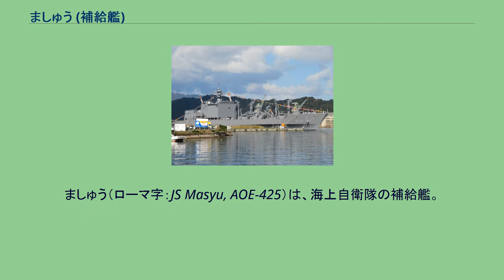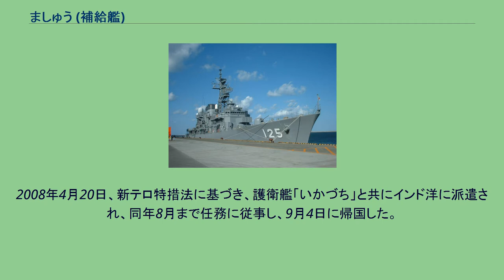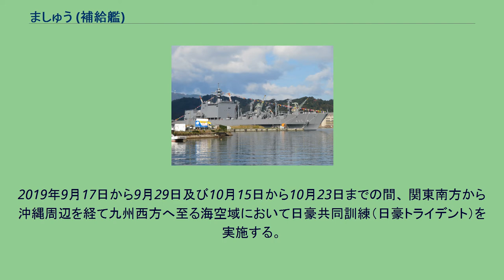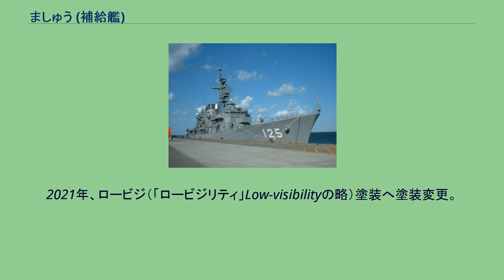ましゅう (補給艦)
ましゅう（ローマ字：JS Masyu, AOE-425）は、海上自衛隊の補給艦。
ましゅう型補給艦の1番艦。
艦名は摩周湖に由来する。
「ましゅう」は、中期防衛力整備計画に基づく平成12年度計画13,500トン補給艦4015号艦として、三井造船玉野事業所で2002年1月21日に起工され、2003年2月5日に進水、2004年3月15日に就役し、護衛艦隊に直轄艦として編入され舞鶴に配備された。
2004年11月25日、第11次派遣海上補給支援部隊として、テロ対策特別措置法に基づき、護衛艦「ちょうかい」、「おおなみ」と共にインド洋に派遣された。
12月18日、パキスタン海軍への燃料補給を開始し、2005年3月まで任務に従事し、5月10日に帰国。
2006年4月3日、護衛艦隊隷下に第1海上補給隊が新編され編入された。
同年6月26日、第16次派遣海上補給支援部隊として、護衛艦「さざなみ」と共にインド洋に派遣され、同年11月まで任務に従事し、12月22日に帰国。
2008年4月20日、新テロ特措法に基づき、護衛艦「いかづち」と共にインド洋に派遣され、同年8月まで任務に従事し、9月4日に帰国した。
2009年11月9日、再び護衛艦「いかづち」と共にインド洋に派遣されたが、2010年1月15日に新テロ特措法が失効したことに伴い活動が終了し、2010年2月6日に東京港晴海埠頭に帰国した。
2011年3月11日に発生した東北地方太平洋沖地震による東日本大震災に対し、災害派遣される。
2012年2月13日、昭和基地への補給を終え日本へ帰投中の砕氷艦「しらせ」が、海氷に閉じ込められた上、舵を損傷し航行不能となった。
事態を重く見た防衛省は輸送艦「おおすみ」に加えて「ましゅう」を救援のため南極海に緊急派遣することを決定したが、「しらせ」が無事脱出できたため、派遣計画は白紙撤回された。
2015年8月4日、フィリピンで開催される米太平洋艦隊主催の医療・文化活動「パシフィック・パートナーシップ2015（PP15）」に参加するため舞鶴を出航、ルソン島のスービック港を拠点に活動し、14日には、フィリピン西方海域で米海軍の大型病院船「マーシー」に対して洋上給油を実施し、8月19日に舞鶴に帰国した。
2019年9月17日から9月29日及び10月15日から10月23日までの間、 関東南方から沖縄周辺を経て九州西方へ至る海空域において日豪共同訓練（日豪トライデント）を実施する。
海自からは本艦のほか、護衛艦「はるさめ」、「てるづき」、「あさひ」、「あたご」及びP-1哨戒機又はP-3C哨戒機と潜水艦が、オーストラリア海軍からは艦艇及び潜水艦が参加し、 各種戦術訓練を実施する。
2021年5月4日、沖縄周辺の海空域において、フランス海軍と「自由で開かれたインド太平洋」の実現に資する日仏の防衛協力関係を強化すべく共同訓練を実施した。
フランス海軍からはフリゲート「シュルクーフ」が参加し、洋上補給を実施した。
2021年、ロービジ（「ロービジリティ」Low-visibilityの略）塗装へ塗装変更。
その内容としては、煙突頂部の汚れを目立たなくするための黒帯の廃止、艦番号及び艦名の灰色化かつ無影化、飛行甲板上の対空表示（航空機に対し艦番号下2桁を表示するための塗装）の消去。
現在は、護衛艦隊第1海上補給隊に所属し、定係港は舞鶴である。